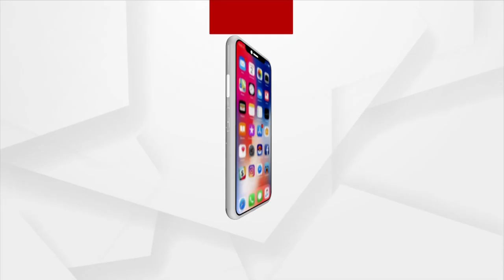କୋଭିଡ୍ ମୁକାବିଲା ନେଇ ଦେଶର ବିଭିନ୍ନ ଡାକ୍ତରଙ୍କୁ ଧନ୍ୟବାଦ ଜଣାଇଛନ୍ତି ପ୍ରଧାନମନ୍ତ୍ରୀ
କରୋନାର ଦ୍ବିତୀୟ ଲହର ବିରୋଧରେ ଡାକ୍ତରମାନଙ୍କ ଉତ୍ସର୍ଗୀକୃତ ଲଢେଇକୁ ପ୍ରଧାମମନ୍ତ୍ରୀ ମୋଦି ପ୍ରଶଂସା କରିବା ସହ ଡାକ୍ତରୀ ଭାତୃଭାବକୁ ଧନ୍ୟବାଦ ଜଣାଇଛନ୍ତି...